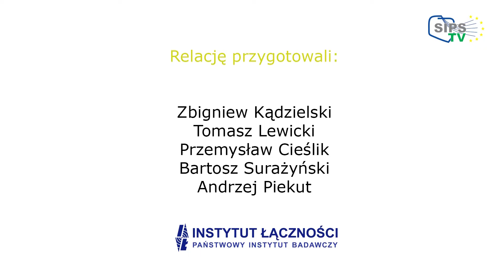Konferencja Lean in STEM 2016 cz.2 - Uroczyste otwarcie konferencji (Paul Jones)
Opening Ceremony - Paul Jones – Ambassador of the United States to Poland

The "STEM Education for Innovation - Women in the forefront" conference was held in Warsaw at the Copernicus Science Center, 31 May – 1 June 2016.